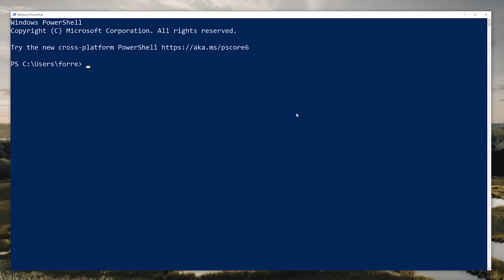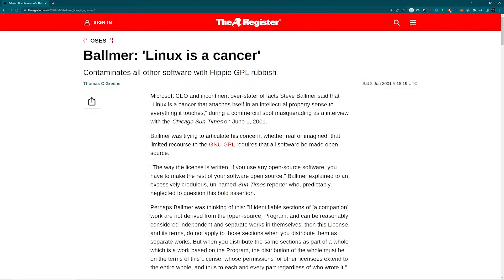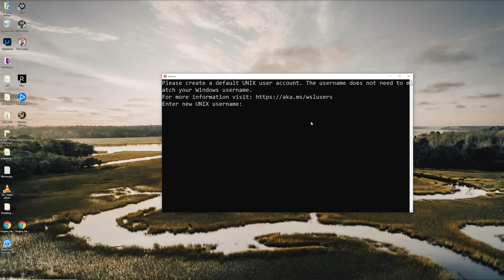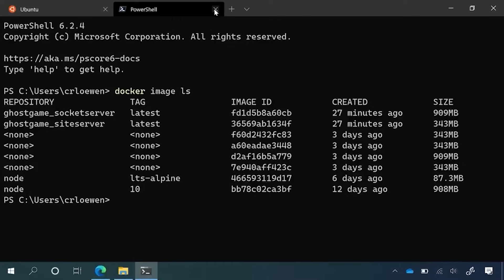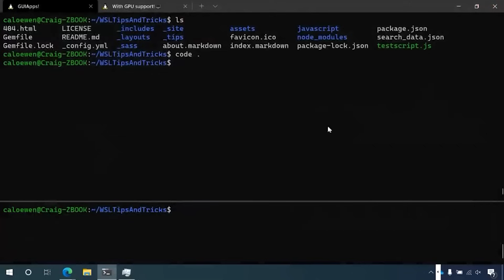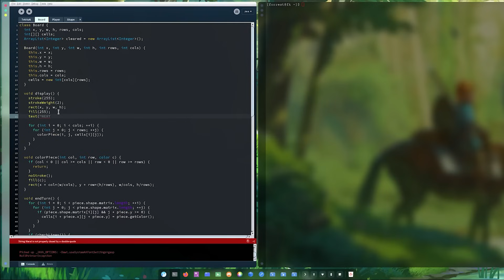I Coded with WSL2 for a Week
I coded with Windows Subsystem for Linux for a week! And it’s actually pretty good.

This is a way to run a GNU/Linux environment directly on Windows, unmodified, without the overhead of a traditional virtual machine or dualboot setup. The command-line tools, utilities, and applications you’re used to, and without the stupid backslashes that for some reason Windows has yet to change.

The program I built to test it out - a code racing website to put your typing skills to the test, but more on that next video. Let’s talk WSL, the system I’ve been averse to ever since its initial release 6 years ago.